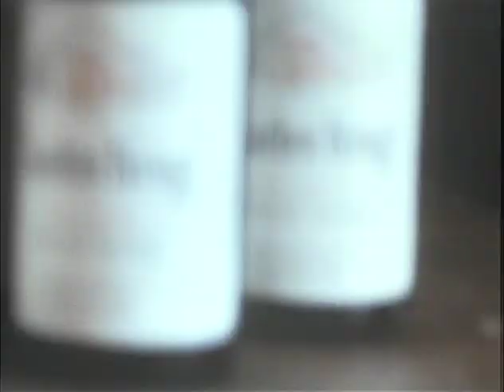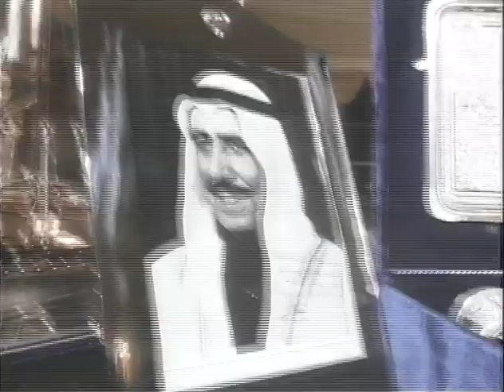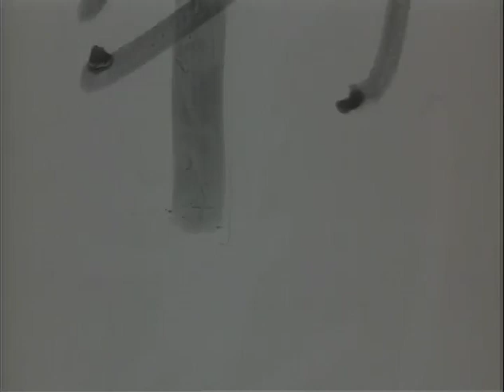MP903 outs9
9 of 48 outs reels from MP 903, "President Lyndon B. Johnson in December 1968," by the White House Naval Photographic Unit. The "Navy Films" consist of monthly reports on the activities of President and Mrs. Johnson from 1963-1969.

December 11, 1968 [WH]
Yellow Oval Room: Pre-dinner activities; exchange of gifts
Reception line
Main ballroom
Guests arrive for the dinner
Marine band plays
Reception line
LBJ dances with CTJ
Violin players walk among the guests
LBJ bids good-night to Shaikh Sabah al-Salim al-Sabah, Amir of Kuwait, and his aides
South Lawn: Amir of Kuwait speech; cuts of the audience, military
LBJ, Amir of Kuwait walk to the WH
Cook prepares food
Piano tuner
Color guard practices; technicians set up lights
Bottles of wine are opened; tables are set; gifts laid out
Marine band
DDR arrives
LBJ, CTJ await the arrival of the Amir of Kuwait for the State Dinner
Arrival of the Amir of Kuwait